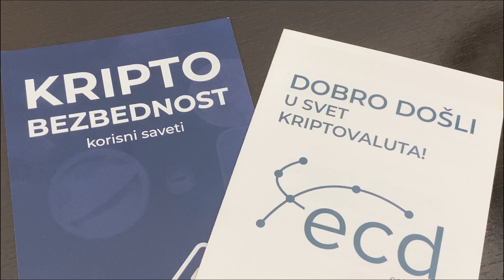Дигитална имовина је будућност пословања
Привредна комора Србије (ПКС) данас је била домаћин четвртог по реду „Крипто каравана Србије“ на којем су предузетници, власници микро, малих и средњих предузећа, били у прилици да стекну нова знања о дигиталној имовини и науче како да започну или прошире већ постојећи бизнис у овој области пословања.